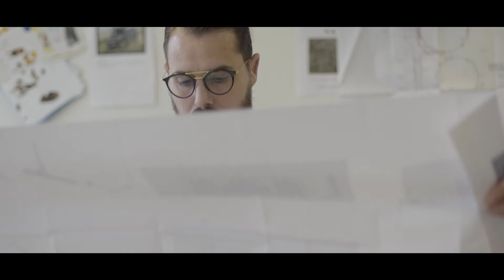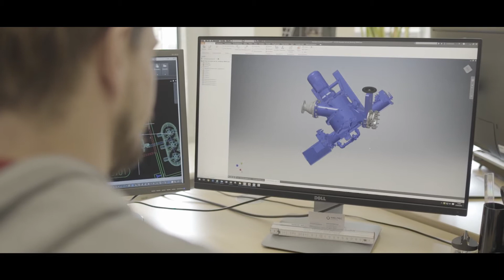WELTEC BIOPOWER - der weltweite Biogasspezialist - the worldwide biogas specialist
Über 300 Energieanlagen in 25 Ländern auf 5 Kontinenten. Für die weltweite Erfahrung im Bereich der Abfall-, Klärschlamm- und NawaRo-Vergärung ist WELTEC BIOPOWER im April 2018 mit dem zweiten Platz beim Deutschen Außenwirtschaftspreis ausgezeichnet worden.

More than 300 energy plants in 25 countries on 5 continents. In April 2018, WELTEC was placed second at the German Foreign Trade Award for its worldwide expertise with anaerobic digestion plants for the handling of waste, sewage sludge and agricultural residues.